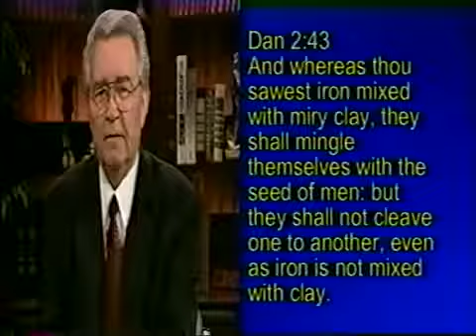THE GHASTLY TRUTH ABOUT THE DAYS OF NOAH (program 2 of 2)